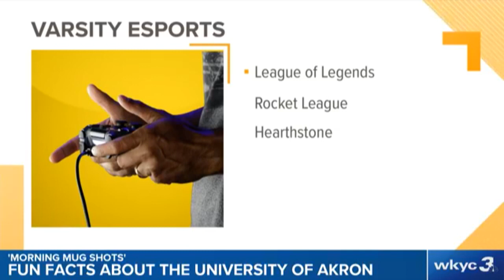Fun facts about the University of Akron: 'Morning mugshots'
Jan. 16, 2018: We're using college coffee mugs for our newest segment called 'Morning Mugshots.' In this edition, we feature fun facts about the University of Akron.